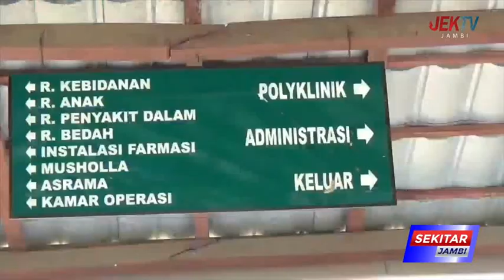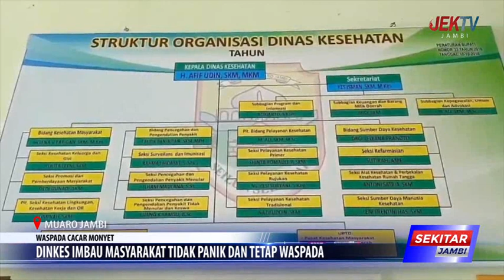DINKES IMBAU MASYARAKAT TIDAK PANIK DAN TETAP WASPADA